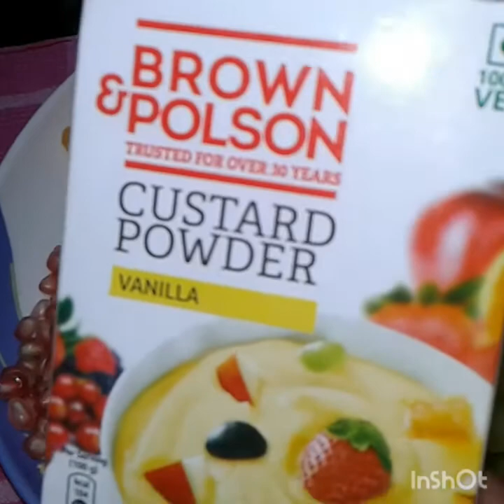Fruit Custard Recipe // Healthy Dessert recipe //yummy & tasty